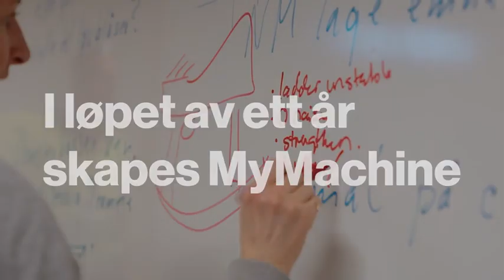MyMachine 2023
Gjennom MyMachine får barn, yrkesfagelever og studenter en førstehånds erfaring med tverrfaglighet og nyskaping. Målet er å fremme kreativitet – og at barn og unge skal få oppleve å være kreative problemløsere og idéskapere.